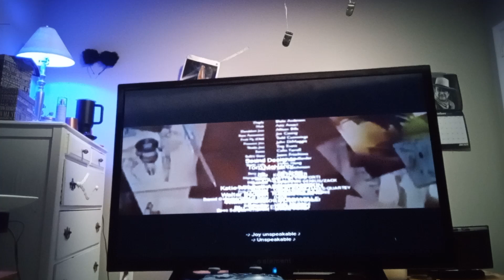Appropriately (2023) End Credits